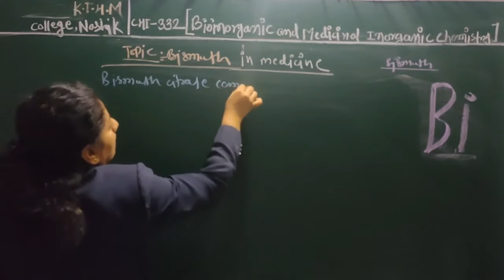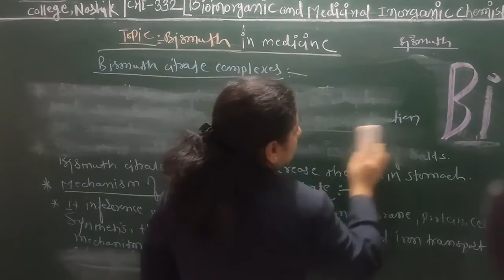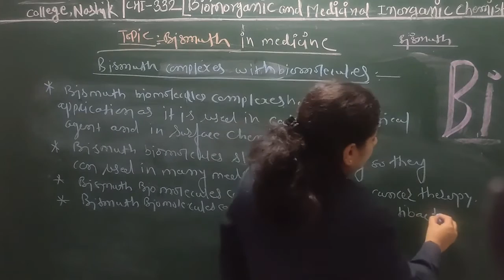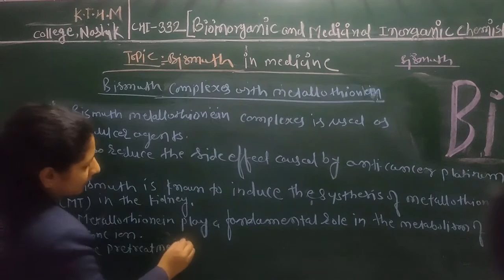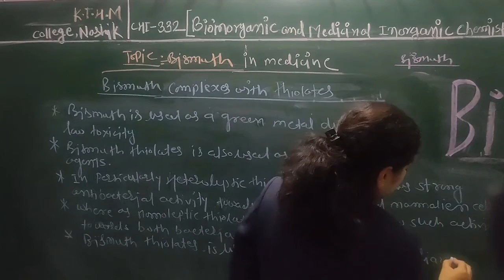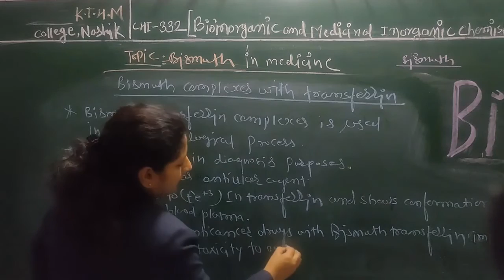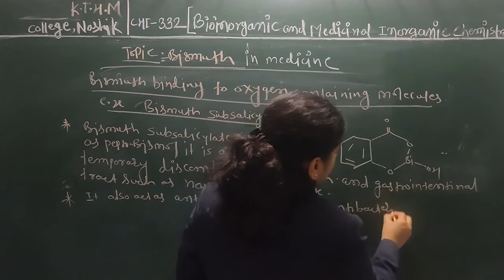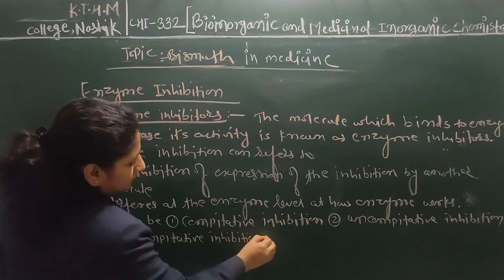M.Sc.II CHEMISTRY (Inorganic)|Sem-III |CHI 332|Dr. R.K.Pawar | Bio-inorganic and Medicinal Chemistry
Lecture :33
DR. R. K. Pawar |
Chapter: Bismuth in Medicine|
Topic: Bismuth Complexes with Citrate Biomolecules |Methionine| Thiolates Transferrin|
Oxygen Containing Bismuth compound|
Enzyme Inhibition |